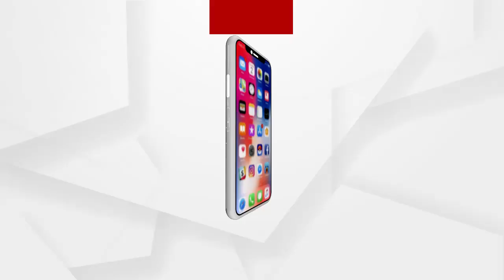ସ୍କୁଲ ଭିତରେ ଛାତ୍ରୀଙ୍କୁ ତାଲା...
ସ୍କୁଲ ଭିତରେ ଛାତ୍ରୀଙ୍କୁ ତାଲା...ଗଞ୍ଜାମ ପାଟପୁର ବାଳିକା ସ୍କୁଲରୁ ଆସିଲା ଅଭାବନୀୟ ଚିତ୍ର...ସକାଳୁ ତାଲା ପକାଇ ଚାଲିଗଲେ ଶିକ୍ଷକ... ଅପରାହ୍ନରେ ଅଚେତ ଅବସ୍ଥାରେ ଉଦ୍ଧାର ଛାତ୍ରୀ ...